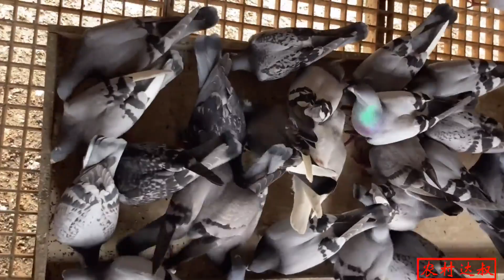如何提高小鸽子的食欲？农村大叔手把手地教你怎么做【农村达叔】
刚出生小鸽子不爱吃饭怎么办，达叔手把手教你怎么做能提高小鸽子食欲